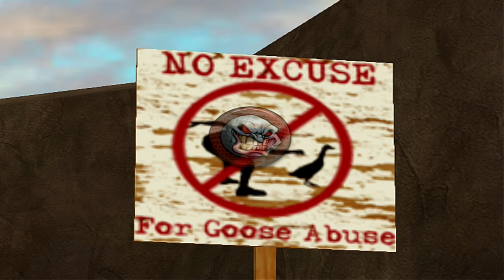All RESIGN HOLE Animations with HARVEST! | Outlaw Golf 2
Here are the resign hole animations with Harvest in Outlaw Golf 2 for the Original Xbox!